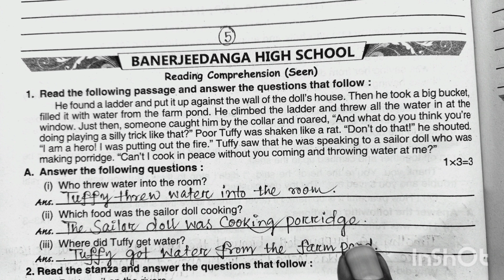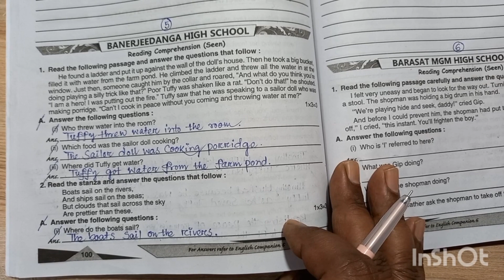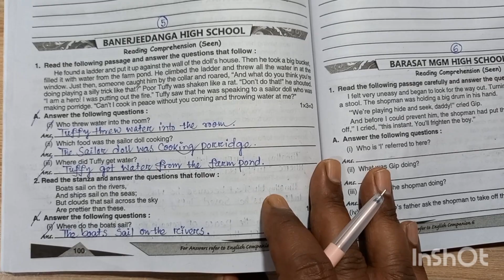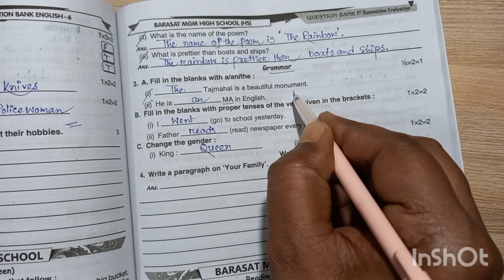Roy and Martin Question Bank || Roy Martin Question Bank Class 6 English 2023 ||Part-5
In this video I have written Ray Martin Question Bank (VI)( English)First Summative Evaluation Test (Part-5)💥 Banerjeedanga High School in simple words.

Credit to Ray & Martin Question Bank English VI 2023.